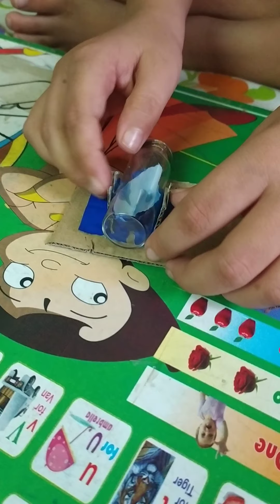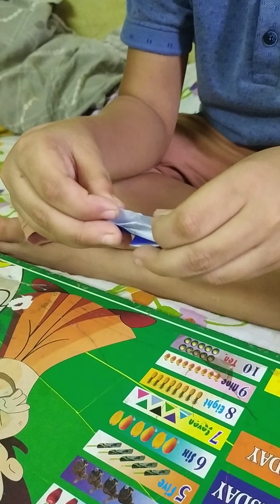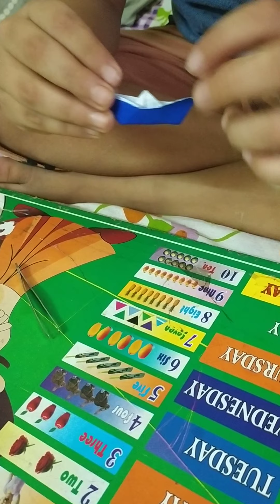Ship in the bottle